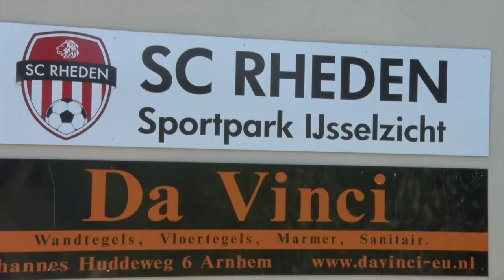Leuke trainingsbeelden Red Flames 17 juli